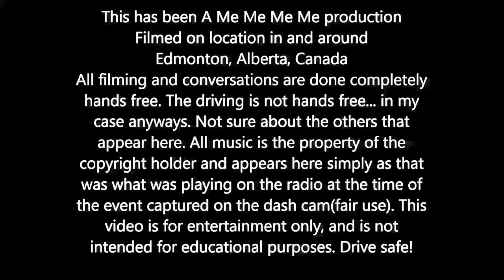Aug 28th 2015 Fun day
Driving Edmonton- Driving observations
The things I see while driving around
Warning Course language through out!
Dance like nobody is watching and drive like everyone is!
Lather, rinse, repeat... To mindlessly repeat past patterns or behaviors without critical thought.
Cameras used:
Front dash cam - DOD LS460W
Rear dash cam - DOD LS430W
Hat cam - Sony HDR-AZ1
Alternate views - Gopro Hero 3 Black Edition, SJCAM SJ1000, SJCAM SJ4000, SJCAM M10 (x2).